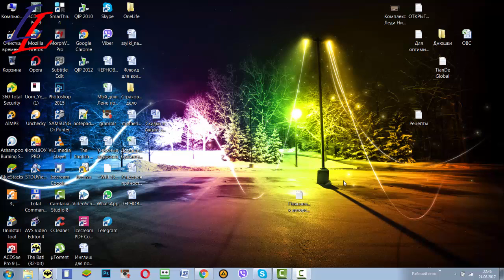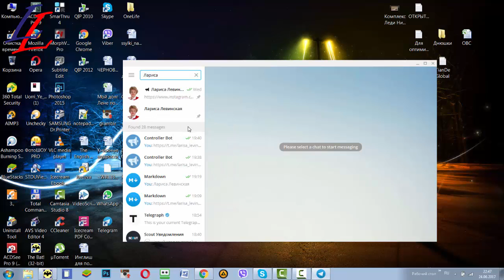� Как создать чат с самим собой в Telegram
Видео о том для чего нужен чат с самим собой и как создать чат с самим собой в мессенджере Telegram.
Skype: lly1978lly